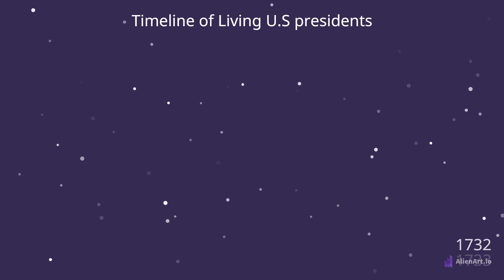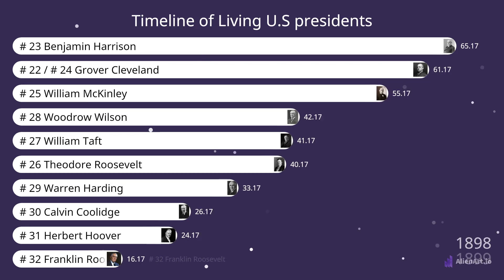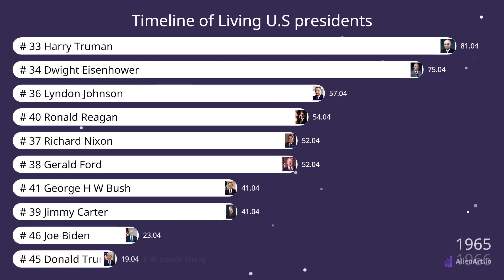Timeline of Living US presidents Bar chart race